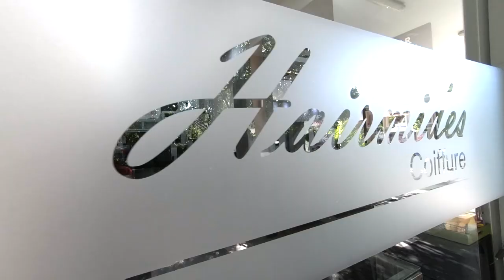Hairmides Source L'Oréal Video Clip